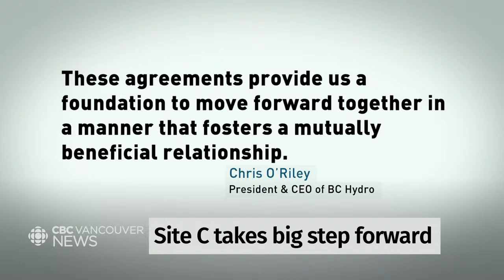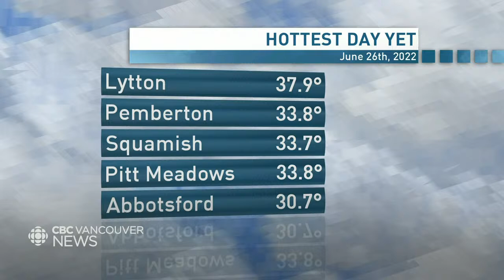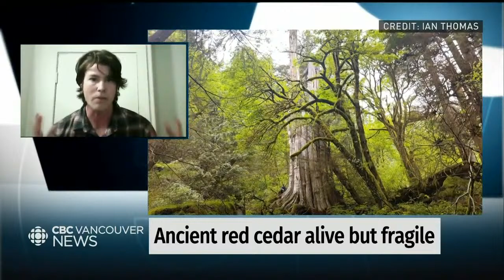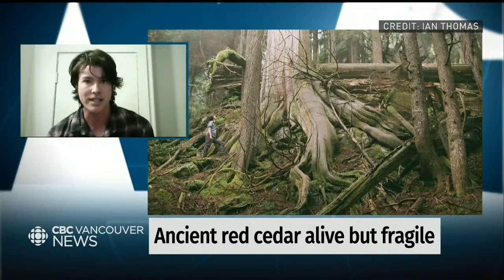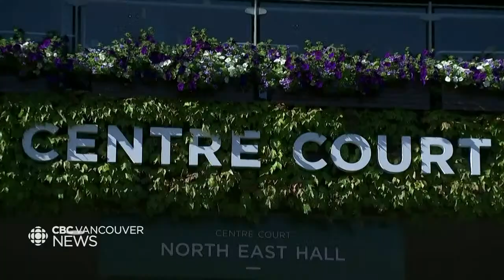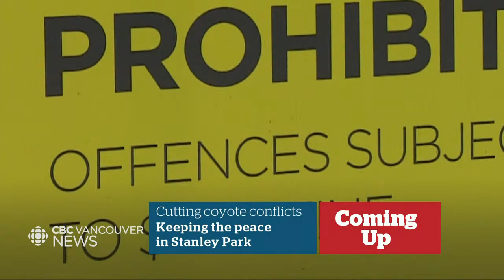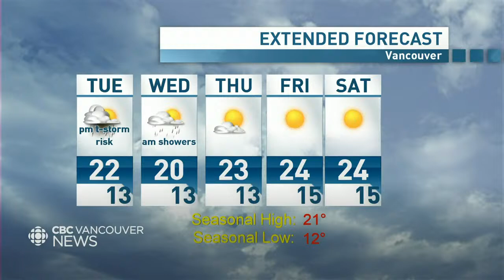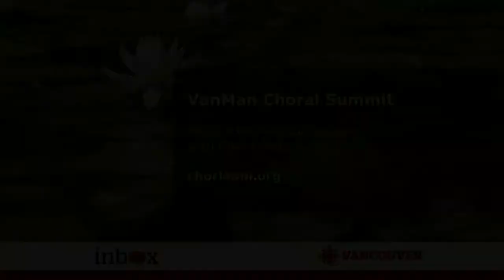WATCH LIVE: CBC Vancouver News for June 27 — B.C. flood victims fear losing their homes again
Watch CBC Vancouver News with host Dan Burritt for the latest on the most important news stories happening across B.C. He's joined by Johanna Wagstaffe, bringing you the most up-to-date weather forecasts.